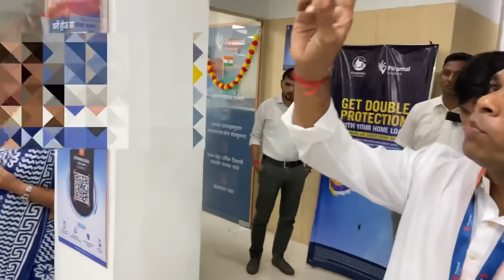Vlog#548 😡मदती साठी आले महाराष्ट्र सैनिक🙏||मनसे